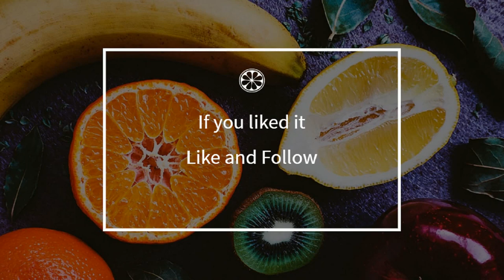How to cook - Fillets of red mullet and pan-fried scallops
Here is a beautiful french Fillets of red mullet and pan-fried scallops recipe !
 This video will teach you how to do a great Fillets of red mullet and pan-fried scallops, simply and easily !